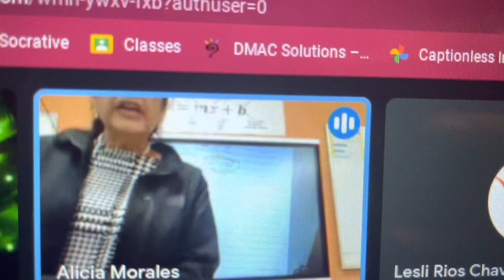Teacher being a karen